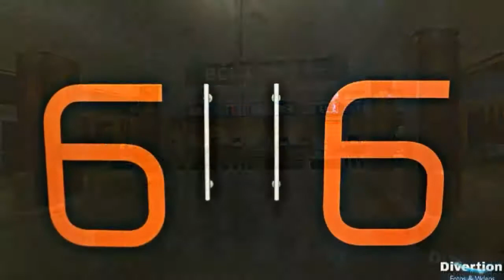Sessão Azul Em São José Dos Campos-SP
8/12/2018 foi realizado no shopping Vale Sul no cinema Kinoplex e Divertion teve o prazer de tirar as fotos